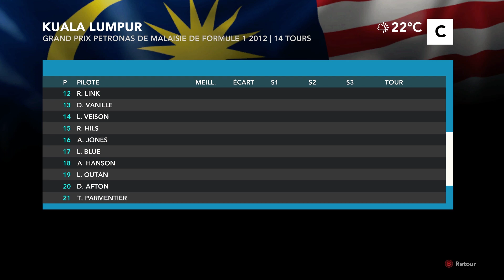Tournant Du Championnat! (Et Oui Déjà!) Carrière F1 2012 Mod OTC All-Stars #2 Malaisie